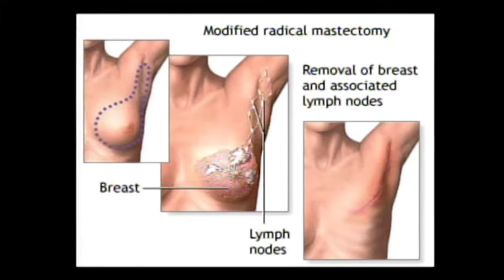04 02 2017 Vandaag is Wereldkankerdag